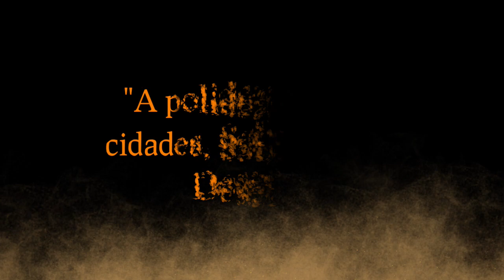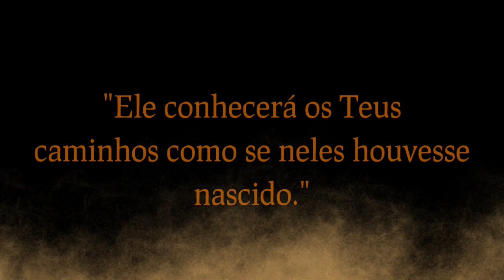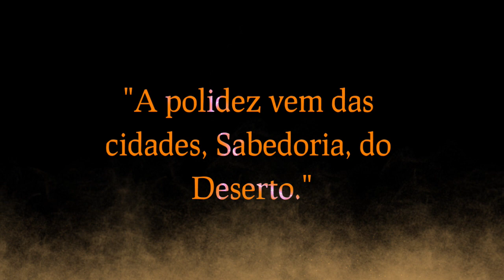TRÊS SÃO OS QUE REPELEM A SHECHINAH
ZÔHAR SHEMOT Iº DIA DA SEMANA